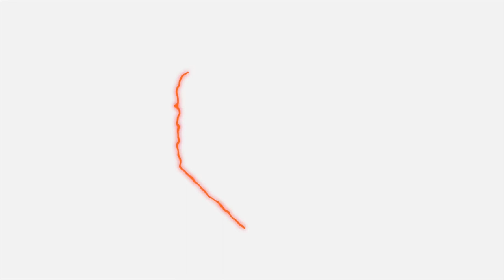Phil Taylor HONEST on beating Darren Johnson: "He wasn't as good as the player who owns the shirt"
16-time World Champion Phil Taylor looks back on his 3-1 victory over Darren Johnson to book his place in the Quarter-Finals of the World Seniors Championship for the second successive year.